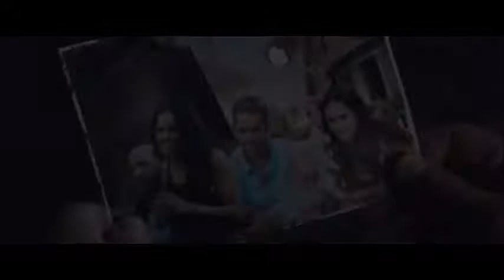rychle a zběsile 7